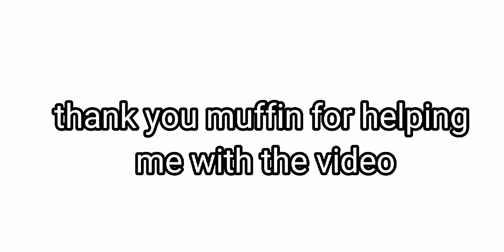demon slayer in roblox (ft muffin)